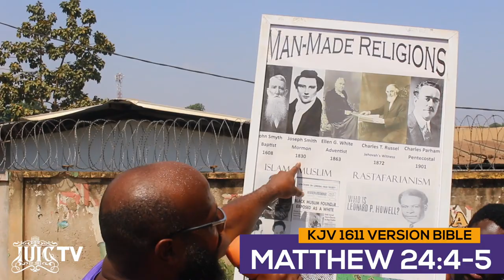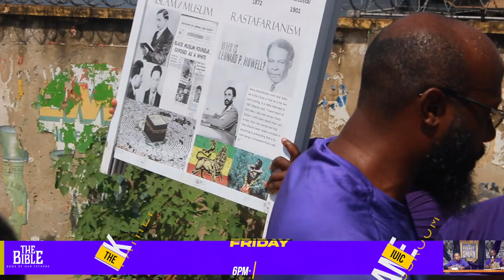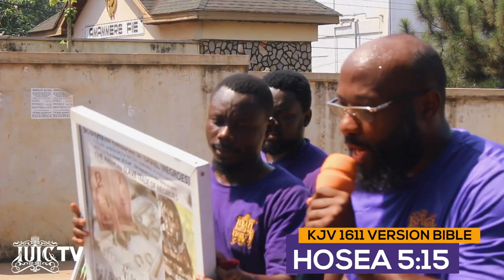IUIC | Captain Isaac Tears Down Idols In Ghana